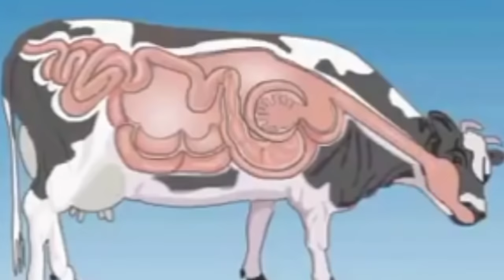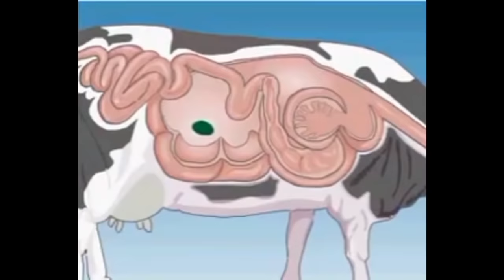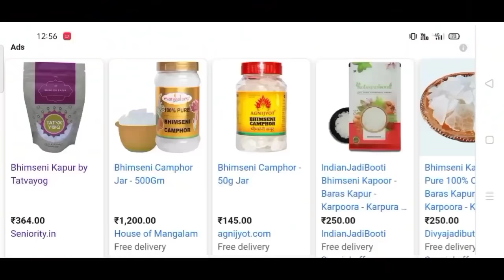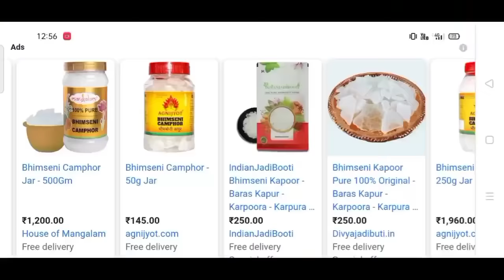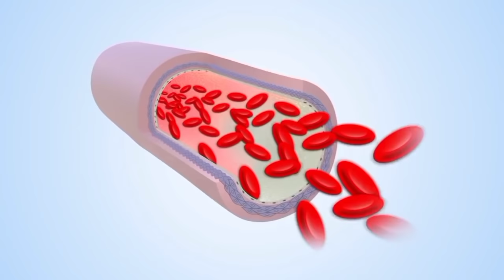गाय म्हैस फक्त ५ रुपयात १००% माजावर आणेल हा घरगुती उपाय।desi upay, formula for heat in cow buffalo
गाय म्हैस हिटवर येऊन एका वेळेतच गाभण करणारा वेगवान
Cow Dairy farm#Dairy form#Cow dairy farm#Milk dairy farm#murrah#buffalo#Bull
semen HF Cow#cow dairy#cow milk
jersy cow#beautiful cow#HF cow for sale#milking cow#cow#cow milk dairy#animal lover#cow calf for sale#cow shed#buffalo farm#bull semen#buffalo sex
cows in punjab#gokul
dairy training#dairy cooperative#कालवड#cowcalf#cowdiet
dairyfood# चारा_व्यवस्थापन#TMR#cowshed#गव्हाण
70 म्हशींचा गोठा सांभाळणारी तरुणी!  murrah buffalo success story in Maharashtra - म्हैस पालन यशोगाथा
अरविंद पाटील ,  farming in maharashtra , dairy farming business , dairy farming training , dairy farming course , dairy farming cow ,
पंढरपुर बैल बाजार , pandharpur bail bazar , pandharpur bail bazar live , pandharpur bail bazar 2019 , खिलार बैल , बैल , खिल्लारी बैल , खिलार बैल जोड , खिलार बैल जोडी , खिलार गाय , खिल्लार खूळ , खिलारी बैल जोडी , खिलार बैल बाजार , खिलार# बैलगाडा# , खिल्लार , बैल खिलार गेवराई , बाजार ,
saher milky land , buffalo heat problem , bhains ko heat me kaise laye , gaye bhains ko heat me lane ka desi formula , bhains ko heat me lane ka desi tarika , cow ko heat me lane la desi tarika , dairy farming in india , भैंस को हिट पर लाने के उपाय , farming leader channel video , bhains ko heat mein laane ke upay , pashu palan ki jankari hindi mai kaise kare , पशु पालन , cattle care , desi formula for cattle , पशु को हीट में लाने का कामयाब देसी फार्मूला , गाय भैंस को हीट में लाने का देसी उपाय
Repeater breeding problem in cow and buffalo solution homemade
पशु का गाभिन ठहराने का फ्री इलाज|Cattle Repeat Breeding Solution By Vicky Pansari
treatment of repeat breeding in cattle , repeat breeding cow treatment , animals pregnancy illness solution at home , गाय गाभिन नहीं ठहरता , dairy farming in india , Pashu palan hindi mai , shatvar benefits , shatvar ke fayde , Farming leader ,
पशुओं का गर्भ नहीं ठहरने का घरेलू इलाज (Vicky Pansari) Repeater problem in animal - Agritech Guruji
Vicky Pansari , Cow Disease , Buffalo Disease , Cattle , Repeater , Treatment for repeat breeding problem in Cattle , BUFFALOES / COWS get 100% Pregnant , गाय भैंस यदि गयाभिन ना ठहरे तो क्या करें , Pregnancy Related Problems In Cow , गायों में गर्भधारण से संबंधित समस्याएं , रिपीटर का अचूक समाधान , Agritech Guruji , treatment of pregnancy diagnosis of buffalo , गाय भैस यदि गयाभिन ना ठहरे तो कया करे , pregnancy , पशुओं का गर्भ ठहरने का घरेलू उपाय , पशुओं के गर्भ ठहरने का देसी उपाय , dairy framing ,
Aloevera से गाय भैंस हीट में भी आएगी गाभिन भी होगी deworming भी होगी
Aloevera benefits in cattle , गाय गाभिन नहीं ठहरता , गाय को हीट पर लाने के उपाय , cow ko heat me lana , repeat breeding cow treatment , Dairy farming in india ,
पशुओं को गाभिन ठहराने का इलाज|Shatvar Use in Dairy Farming for Repeat Breeding
गाय भैस ग्याबिन ठहरी या नहीं घर पर कैसे पता करे cow or buffalo pregnency test at home
Farming , india , Garvparikshan , Pashu ke pregnent hone ki janch , Cow , Buffalo , Gay , Bhains , Gaay gyabin hai ya nahi , Bhains gyabin hai ya nahi ,
गाय भैंस ग्याभिन रुकी (ठहरी)या नही जाने घर पर ही/cow Buffalo pregnant or not how check at home
cow and Buffalo pragenancy test at home , cow and Buffalo care , cow and Buffalo ,
भैंस गाभिन है या नहीं कैसे पता करे